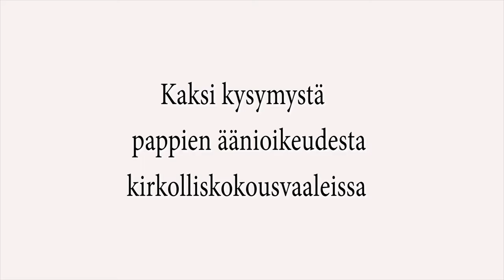Kaksi kysymystä pappien äänioikeudesta kirkolliskokousvaaleissa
Liisa Tuovinen ja Ari Autio vastaavat Tuusulan kirkossa